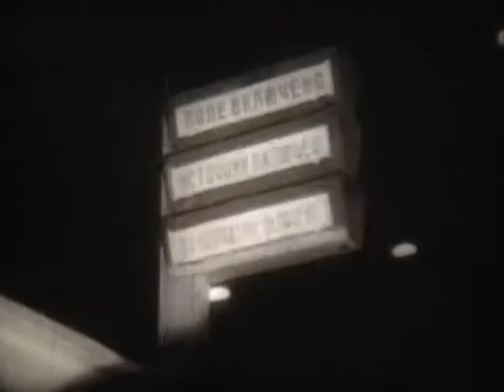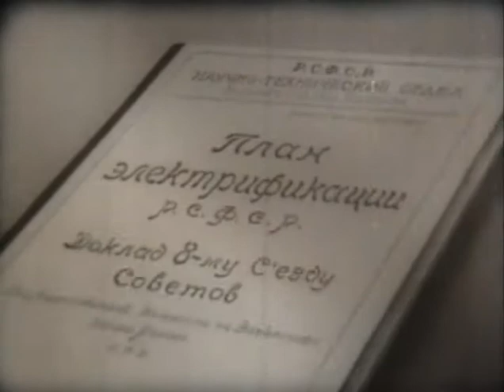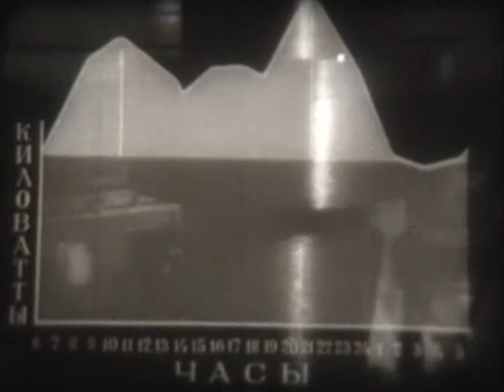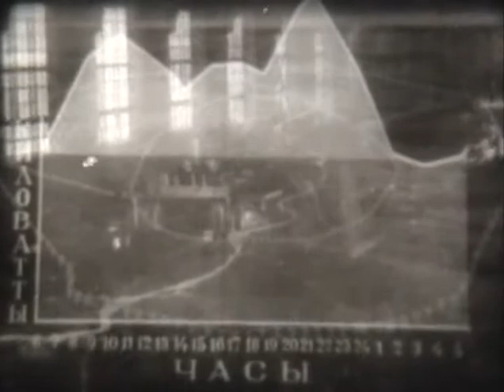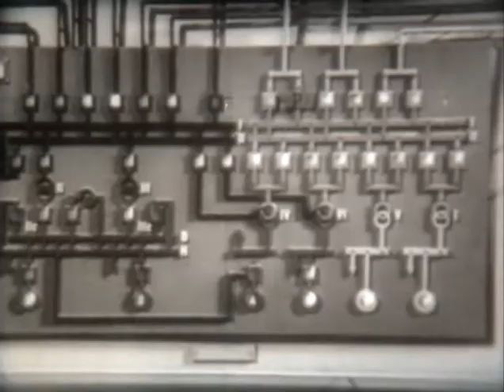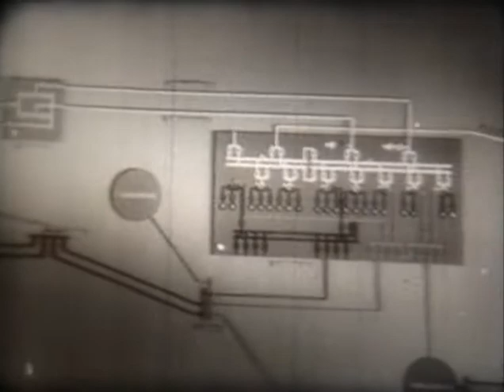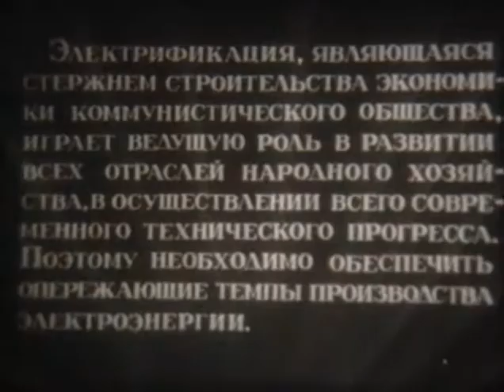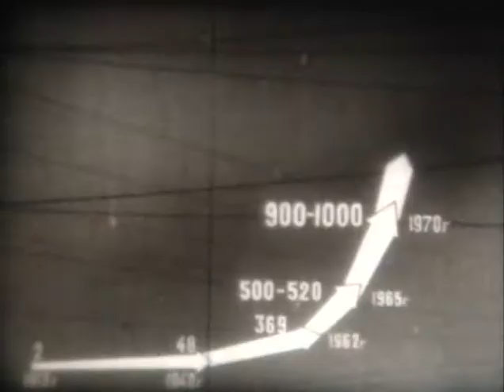Электрификация СССР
«Электрификация СССР» - «Школфильм» 1963г (00:26:32 чёрно-белый)
В агитационно-пропагандистской форме фильм рассказывает о истории электричества в СССР, о значении для развития страны, а также про перспективы дальнейшего развития электрификации.
Фильм смонтирован по материалам фильмов «... плюс электрификация», Рассказ о великом плане» (Моснаучфильм)